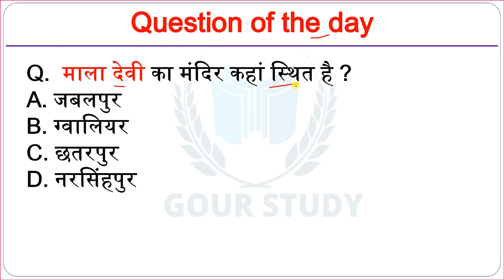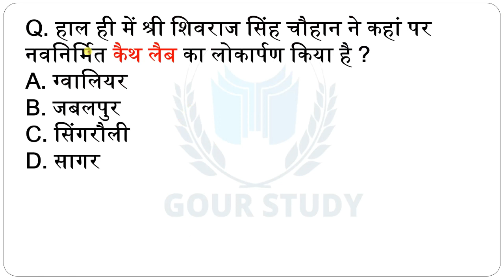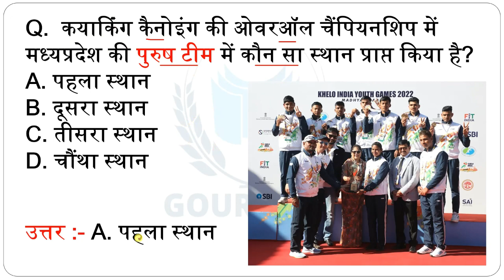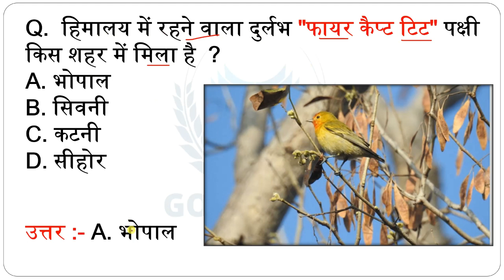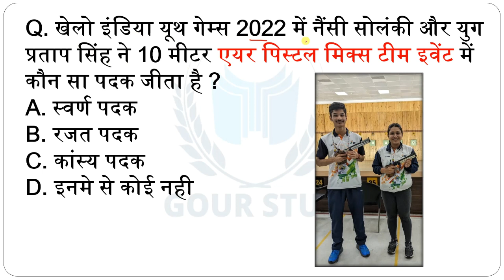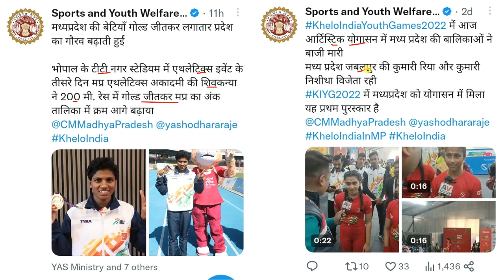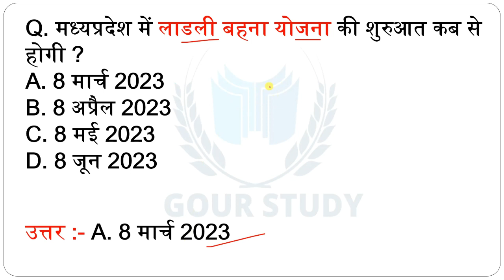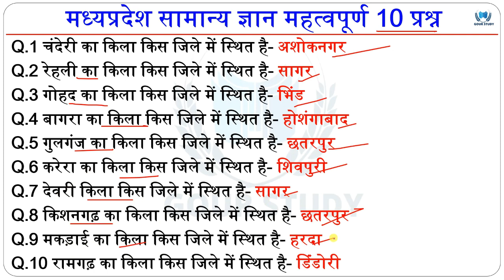7 February | MP Current Affairs 2023 | MP Daily Current Affairs Hindi | मध्यप्रदेश करेंट अफेयर्स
अगर आप संपूर्ण मध्यप्रदेश करेंट अफेयर्स 2022 का कंप्लीट पीडीएफ खरीदना चाहतें है तो इस नम्बर पर सम्पर्क करें🔰🔰
हमने इस पीडीएफ का शुल्क मात्र 25 रुपये रखा है
इस पीडीएफ में आपको 600 प्रश्न फुल व्याख्या सहित मिलेंगे और साथ ही आपको मध्यप्रदेश करेंट अफेयर्स की 1000 MCQ की पीडीएफ बिल्कुल फ्री दी जायेगी

जय हिंद 🇮🇳🙏🏻